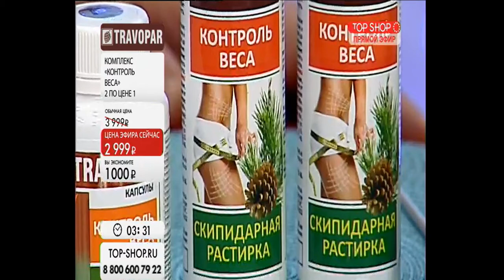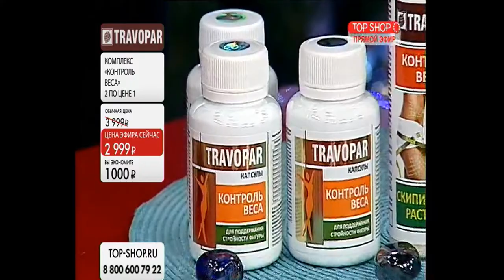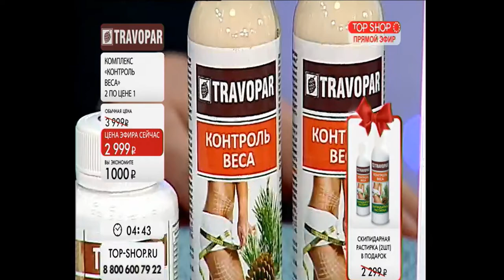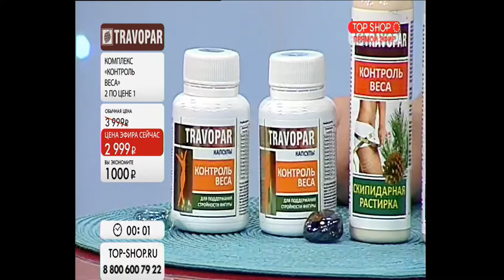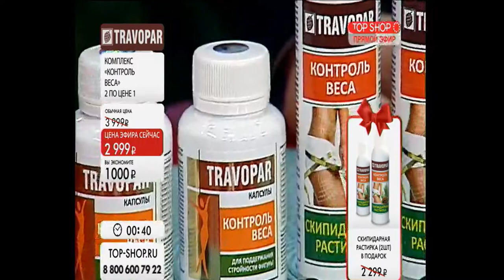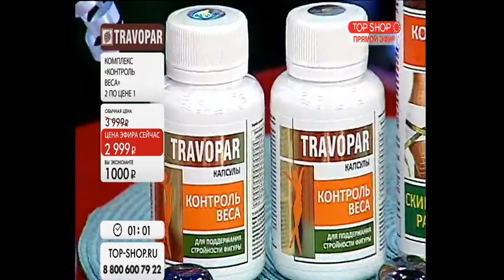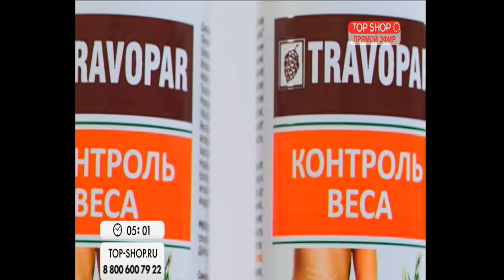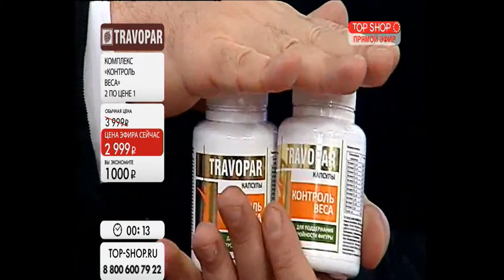Travopar "Контроль веса"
28.11.19
Топ Шоп